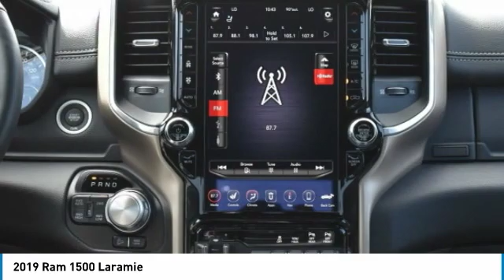2019 Ram 1500 N910282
2019 RAM 1500 Boerne, TX
Stock# N910282

$13,634 off MSRP! 12 Touchscreen, 20 x 9 Polished Aluminum Wheels, Adaptive Cruise Control w/Stop, Blind-Spot & Cross-Path Detection, Forward Collision Warn w/Active Braking, Front dual zone A/C, Google Android Auto, GPS Navigation, harmon/kardon 19-Speaker Audio, Heated front seats, Heated Steering Wheel, Parallel/Perpendicular Park Assist, Park-Sense Front & Rear Park Assist, ParkView Rear Back-Up Camera, Power Dual-Pane Panoramic Sunroof, Remote keyless entry, Remote Tailgate Release, Second-Row Heated Seats, SiriusXM w/360L On-Demand Content, Trailer Brake Control, Ventilated front seats, Wireless Charging Pad. 2019 Ram 1500 Laramie 4D Crew Cab Steel Metallic HEMI 5.7L V8 Multi Displacement VVT 8-Speed Automatic 4WD

We look forward to being YOUR car dealer! Price includes incentives which may not be applicable to all customers: $1,000 - USAA MEMBER CERTIFICATE 43CK9. Exp. 01/02/2020, $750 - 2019 Retail Non-Prime Bonus Cash **CK1V. Exp. 10/31/2019, $2,250 - Southwest 2019 Bonus Cash SWCKA. Exp. 10/31/2019, $2,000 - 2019 Retail Consumer Cash 63CK1. Exp. 10/31/2019